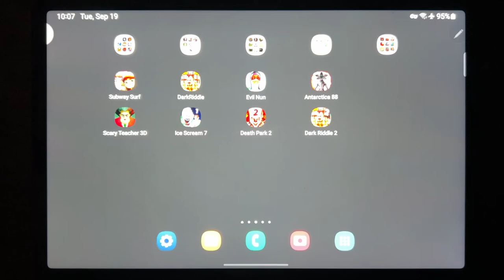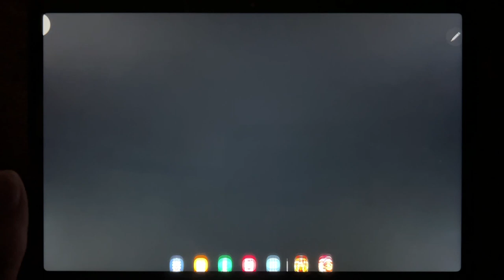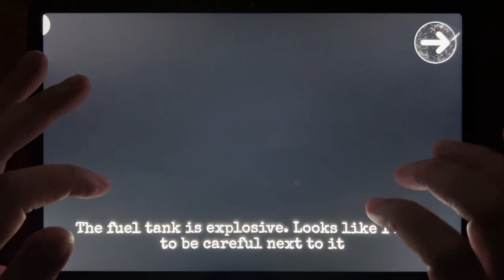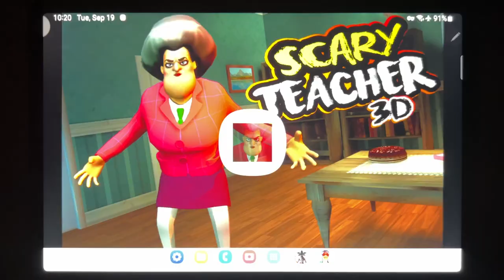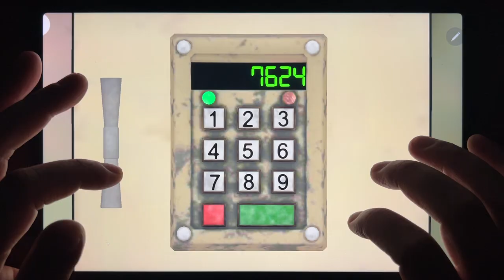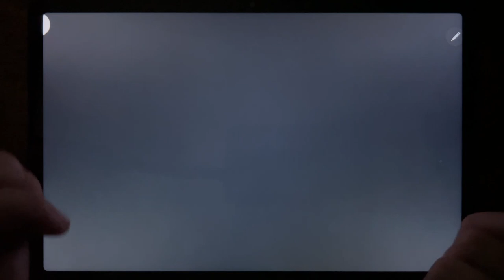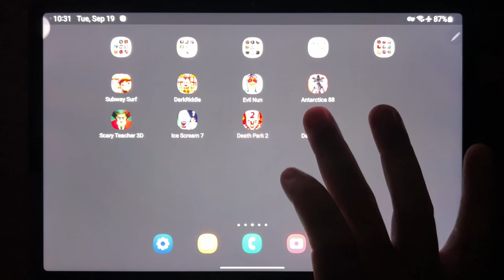Subway SUrf, Dark Riddle, Evil Nun, Antarctica 88, Scary Teacher 3D, Ice Scream 7, Death Park 2...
Subway SUrf, Dark Riddle, Evil Nun, Antarctica 88, Scary Teacher 3D, Ice Scream 7, Death Park 2, Dark Riddle 2